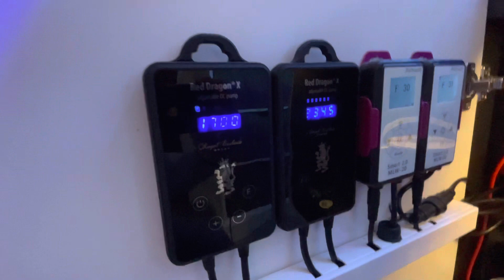Korallen von Mic’s Reef - neue Fische ziehen ein und leichte Bakterienblüte